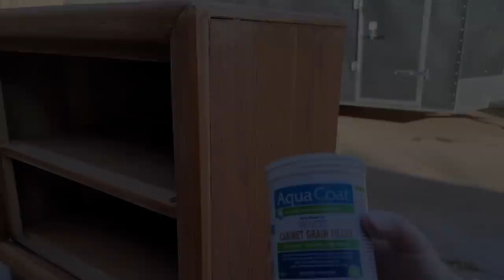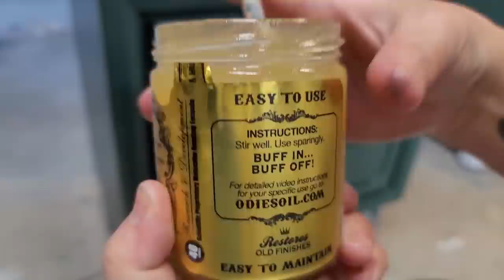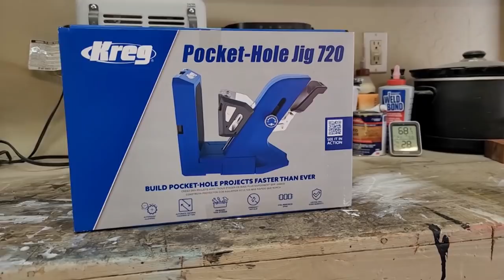Nightstand Makeover/Furniture Painting/ DIY Modern Base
This week we will cover how to fix and paint over particle board! We will also build a DIY modern base and cover Part 4 of who inspires me!

New videos released every 1-2 weeks! With each video learn how to update and give second life to old, outdated, dusty, worn pieces of furniture.

Orbital Sander
Diablo 60 Grit Sandpaper
Fusion Mineral Paint in Park Bench, Homestead Blue, and Coal Black
2” 18 Gauge Finish Nails
2x4 foot Plywood
1x3 Red Oak or Base Frame
2x2 Red Oak for Base Legs

Purchase my furniture: